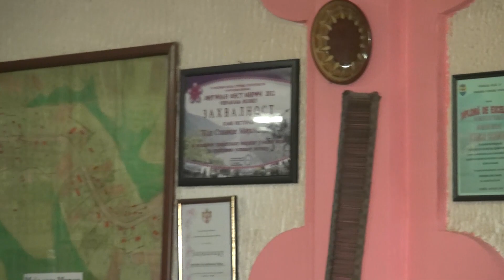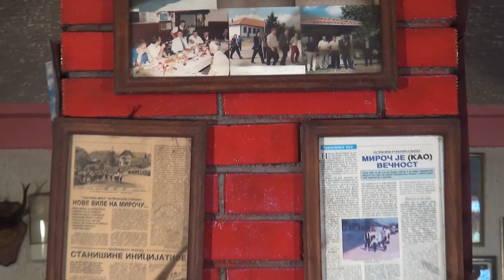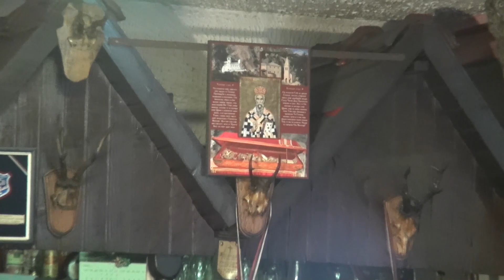ORKESTAR ČAROBNJACI Valentina Tina Munćanović - Taś k'ăj bun (Official video) 2014